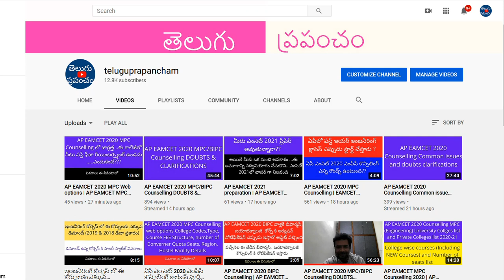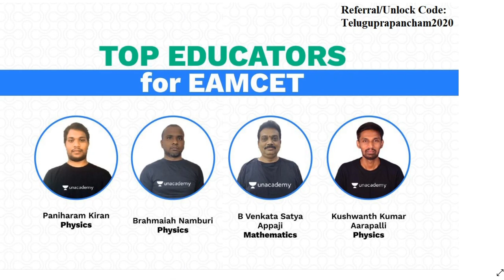TS EAMCET 2021 updates | TS EAMCET 2021 date | TS EAMCET 2021 preparation | TS EAMCET 2021 syllabus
Boost your EAMCET 2021 Preparation with the best educators.

1. Learn from your favorite teachers
2. Dedicated DOUBT sessions for EAMCET 2021 & 2022
3. One Subscription, Unlimited Access to Live Online Classes and Videos
4. Real-time interaction with best-in-class teachers
5. You can ask doubts in live online classes
6. Limited students in each EAMCET Online Class
7. Download the videos & watch offline

*For all the new learners of Unacademy, use the code "Teluguprapancham2020" to get the subscription for 1 month at Rs.2250/- to get access to the premium content.